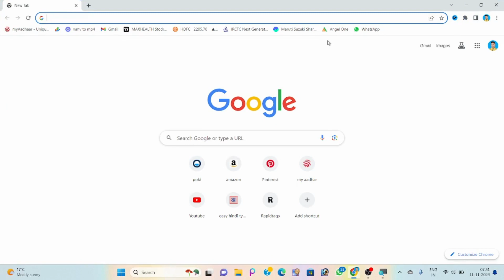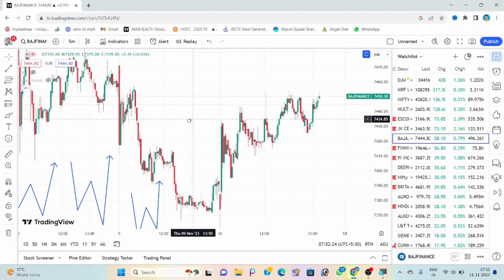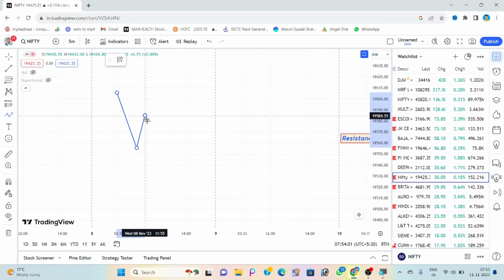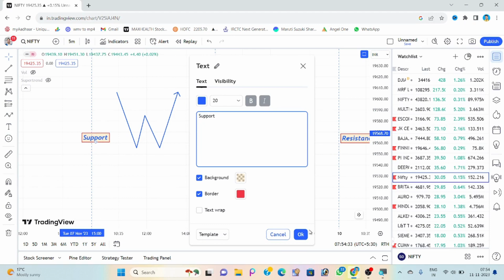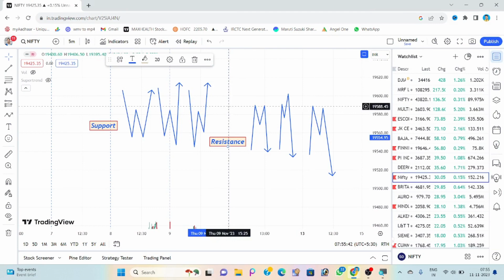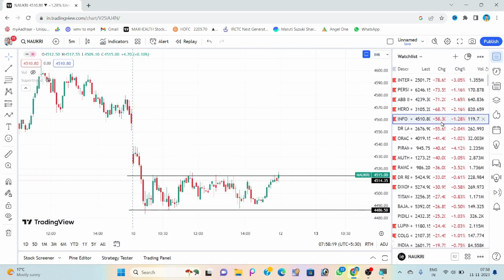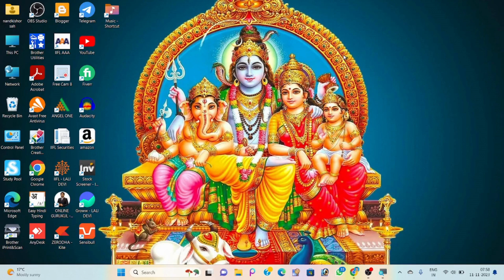Market के खुलते ही सिर्फ 1 sec में पता करो Market bullish है या bearish || Tech Satyanand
share market
stock market
market upar jayegi ya niche kaise pata kare
market up ya down hogi kaise pata kare
market badhegi ya giregi ki kaise pata karen
kaise pta lagaye market badhegi ya giregi
how to find bullish ya bearish in stock market
market trend kaise pata kare
bullish and bearish market
bearish index ko kaise find kare
bullish index ko kaise find kare
Bullsih stock kaise dudhe
stock bullish hai ya bearish kaise pta kar